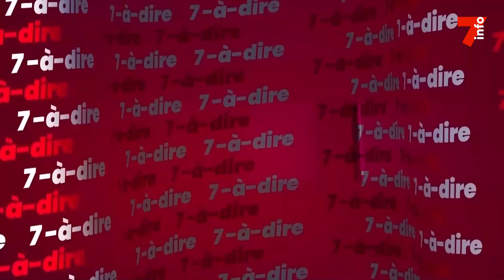7-à-dire | Entretien avec Laurent Bitty, président d'Africadoc Côte d'Ivoire